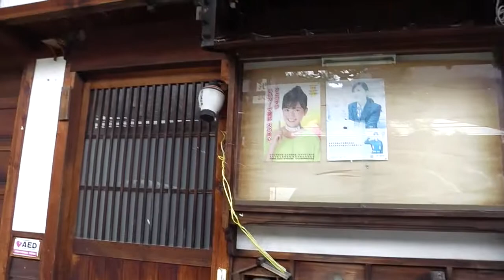初春の奈良井宿・・・名残雪の日・・・その５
今回は3月の奈良井宿へ、ちょうどこの日は3月末ということで名残雪にあたり、いつもの見慣れた宿場町とはまた違って趣のある風景に。

さらに。。。進んで行くと

奈良井宿とは、、、

中山道六十九次の中で、東海道と共有する草津・大津宿を抜いた純粋な中山道六十七宿中（板橋から守山まで）、奈良井宿は江戸側の板橋宿から数えても京側の守山宿から数えても34番目に位置する、中山道の丁度真ん中の宿場町です。

※奈良井宿観光協会さま公式ページより引用

モバイルページはじめました。